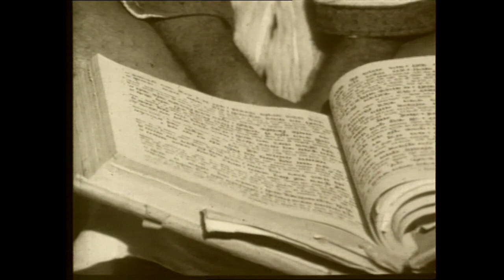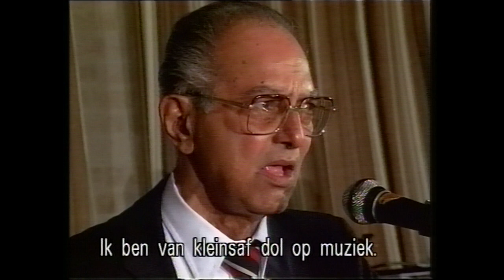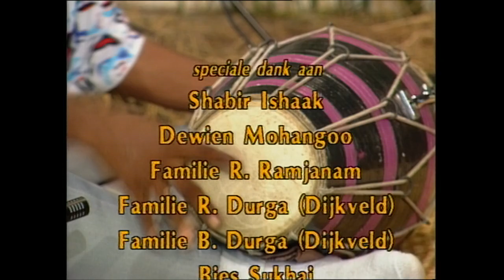Suriname Baithak Gana DOCUMENTARY 1995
copyrights: OHM TV NL